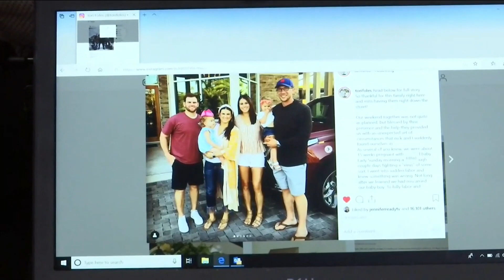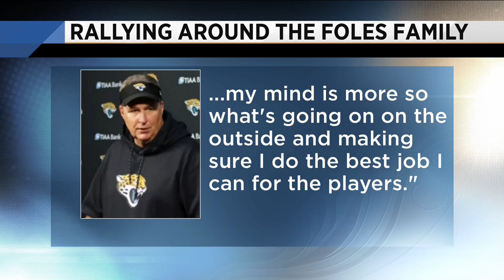Massive support rally behind Foles family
VIDEO: Ashley Harding reports on the support the Foles family has received from people in Jacksonville after his wife revealed she had a miscarriage at 15 weeks.